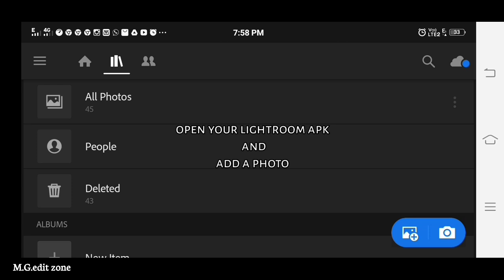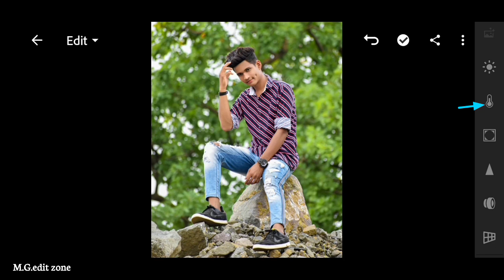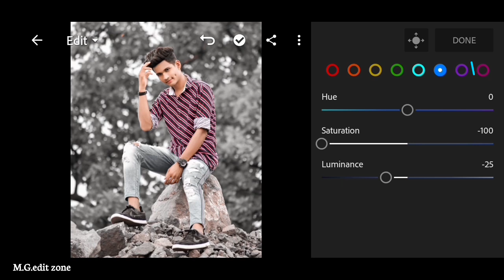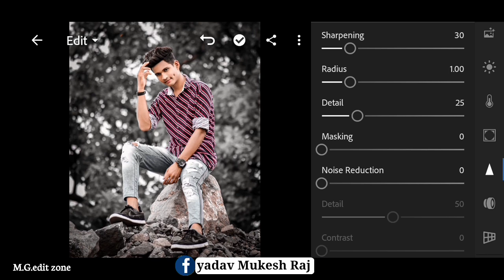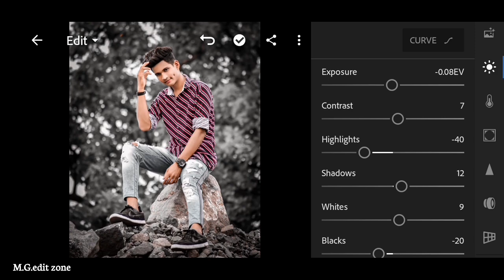Lightroom photo editing || moody grey and dark effect correction || preset download free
.OR.